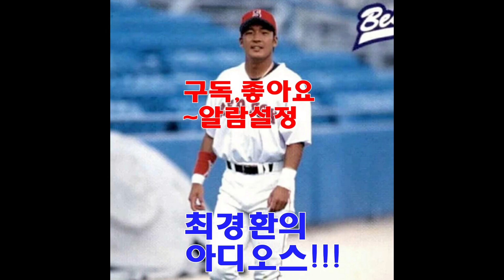대한민국 사회인야구 선수여러분 꼭 참고하세요!!!(타격기본)타격레슨